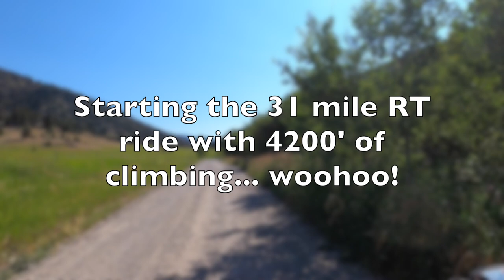Bangtail Divide Epic Mountain Bike Trail Ride: Part 1 of a 3 Part Series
The Bangtail Divide epic mountain bike trail ride was just too good to squeeze into one video, so I made a 3 part series. I started the Bangtail Divide Trail by mountain biking up the Bangtail Divide South trail, traversing the divide and descending the Bangtail Divide North trail. Today, we are riding the Bangtail Divide South trail for this epic trail ride and we'll just get started on the Bangtail Divide Central trail. How many switchbacks are on this trail? Have you ridden this trail? Leave your answer in the comments below. The Bangtail Divide Trail is an IMBA epic trail.

Enjoy the ride, scenery and the commentary. Leave your commentary below.

Thanks for joining me today. I hope you enjoyed the first of three videos that will show you some of the best scenery that you can enjoy from the saddle of your mountain bike while visiting Montana. Until next week, I'll see you on the trail.

Are you a pet lover? Check out Molly's Pet Store for really cool dog leash designs. Molly's Pet Store takes retired climbing & mountaineering rope and upcycles it into dog leashes.

TubeBuddy helps you to manage, optimize, and grow your channel.